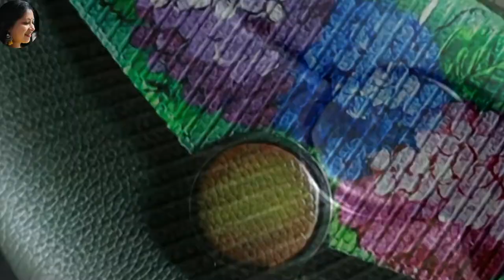Old purse makeover/DIY purse makeover/painting of hydrangea flower on old purse/acrylic painting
In this video I have done a makeover of my old purse.I have painted hydrangea flowers on it. This video has english and bengali subtitles.Hope you like it.